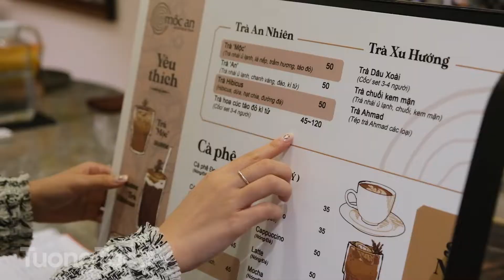Check in - Quán Cafe " Mộc An Coffee & Tea"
Đó là một nơi có cafe hảo hạn, không gian êm ả, sự chân thành. Một quán cafe mà bạn muốn ghé thăm mỗi ngày.
 🏠 Add: số 19 Lê Thanh Nghị - Bạch Mai - Hai Bà Trưng- Hà Nội